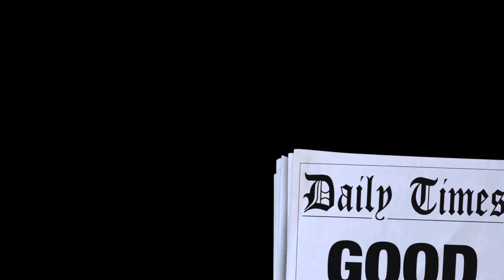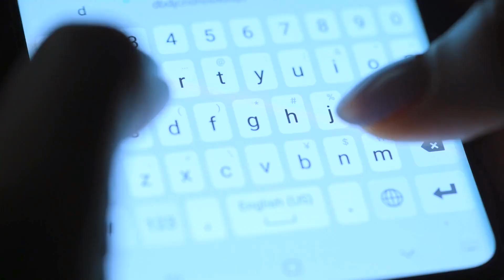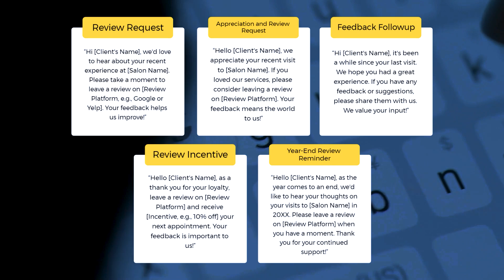Why Use SMS Marketing in Hair Salons [+ Ready to Use Templates]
Need help deciding which SMS marketing platform is best to use for salons?